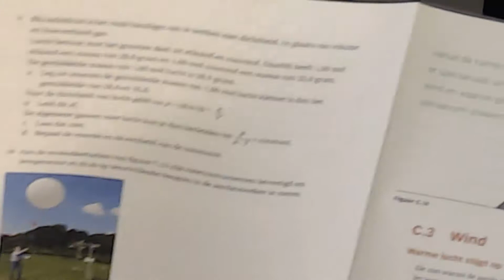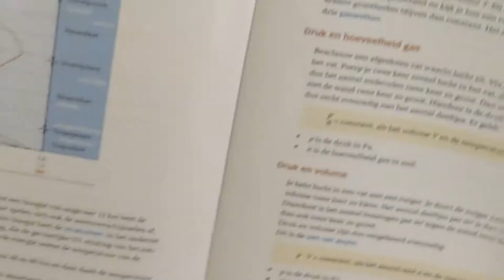h5 weer en klimaat syst natk opg 10